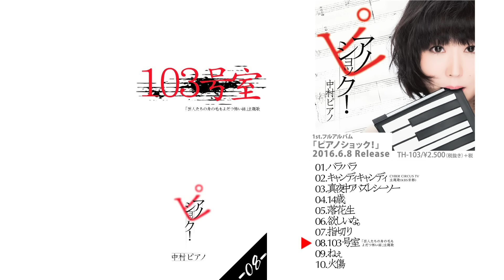絶賛発売中！中村ピアノ - 『ピアノショック！』ダイジェストムービー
中村ピアノ1st.フルアルバム『ピアノショック！』
2016年6月8日(水)発売
TH-103　2,500円（税抜）
16Pブックレット仕様歌詞カード
※タワーレコード全店購入特典：アナザージャケットA
※他店舗購入特典：アナザージャケットB

[収録曲]
01. バラバラ
02. キャンディ キャンディ  ‹KBS京都『CYBER CIRCUS TV』OP›
03. 真夜中アバズレシーソー
04. 14歳
05. 落花生
06. 欲しいな。
07. 指切り
08. 103号室  ‹Mスタジオ『芸人たちの身の毛もよだつ怖い話』OP›
09. ねぇ
10. 火傷

→Amazon(全曲視聴付き)購入はコチラ

→タワレコオンライン(全曲視聴付き)購入はコチラ